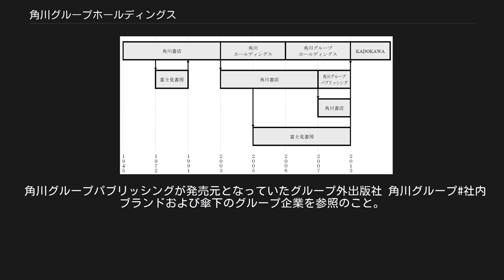角川グループホールディングス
株式会社角川グループホールディングス（かどかわグループホールディングス）は、日本の出版社・KADOKAWAの旧社名。
法人格としては1954年（昭和29年）に創業した角川書店（初代）と同一である。
 本項では、2013年（平成25年）に角川グループホールディングスへ吸収合併された角川グループパブリッシングについても記述する。
 「角川グループ#グループ概要」も参照 角川書店を母体とする角川グループの統括持株会社として2003年（平成15年）に株式会社角川ホールディングスへ社名を変更し、事業会社の角川書店（2代目）を分割した。
 その後、2006年（平成18年）に株式会社角川グループホールディングスへ社名を変更したが、2013年（平成25年）4月1日に角川グループパブリッシングを吸収合併して事業会社化し、同年6月23日に株式会社KADOKAWAへ社名を変更。
同年10月1日付で角川書店（3代目）他のグループ会社を吸収合併した。
 関連会社の統廃合図 会社設立から持株会社化（2003年4月1日）までは、角川書店の項目を参照。
 KADOKAWA 」 角川グループパブリッシング 株式会社角川グループパブリッシングは、角川グループの再編に伴い2003年（平成15年）に設立された事業会社・角川書店（2代目）を前身とする。
 2007年（平成19年）1月1日、それまで角川書店が行っていたグループ各社の書籍・雑誌の営業・物流・販売・宣伝業務に特化する目的で編集・出版部門を角川書店（3代目）として分割し、角川グループパブリッシングへ社名を変更。
2012年（平成24年）7月1日付で子会社の角川出版販売を吸収合併した。
 基本的に角川グループ各社の出版物の発売元となっていたが、2010年（平成22年）にはバンダイビジュアルが運営していたウェブコミック配信サイト『Webコミックゲッキン』連載作品の単行本レーベル・エモーションコミックスの発売を引き受けるなどグループ外の出版物にも取り扱いを拡げていた。
その一方で、中経出版（旧新人物往来社を含む）とメディアファクトリーは角川グループ傘下となった後もISBNコードの統合を行わず、発行・発売とも自社で行っていた。
 2013年（平成25年）4月1日付で角川GHDに吸収合併され、角川GHDは事業会社となった。
角川GHDがKADOKAWAへ社名変更した後の2013年10月1日以降に中経出版とメディアファクトリー（いずれも吸収合併によりブランドカンパニー化）が刊行する出版物のISBNコードはKADOKAWAと同じものに統合される。
なお角川プロダクション以外の合併した8つの会社の名義は広義の社内カンパニーに当たるブランドカンパニーの扱いとして継続される。
 角川グループパブリッシングが発売元となっていたグループ外出版社 角川グループ#社内ブランドおよび傘下のグループ企業を参照のこと。